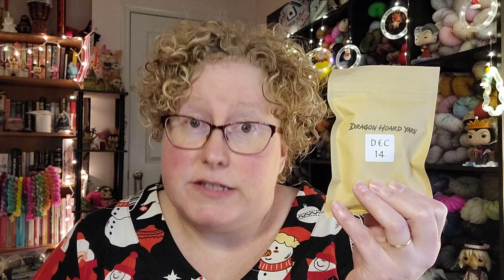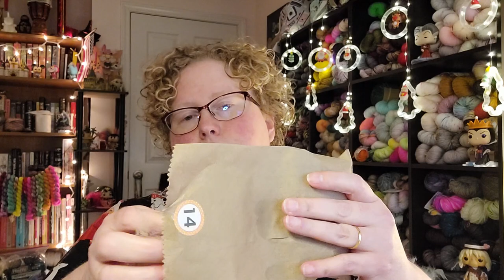Happy Little Yarn - Vlogmas 2022 - Day 14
Day 14

HI!
Welcome to my Vlogmas 2022 series here on YouTube!  My Name is Amie, and I will be your host!  I will be sharing my life, advents, and all the fun things that happen during the month of December 2022!  Come join me in the fun!

Don't forget the Leggings/Pants MAL I'm hosting
1st Round of winners will be selected on the Episode recorded on June 6, 2023.
Prizes:

Ravelry WIP & FO thread: Greenlambkin Yarn "Bramble" colorway

Ravelry Chatter thread: Ravelry pattern of choice of $7.00 and under

Advents: (in no particular order)
1)
Freckled Whimsy 24 color self striped yarn Sweet Shop Advent

2)
Aquilla of  @aquilladahun-aleftyknitter9127

3)
The Lemonade Shop

5)
Teal Torch Knits

6)
Felicity Yarn Studio

7)
Dragon Hoard Yarn/Yarn Cafe Creation HP Advent

8)
Hue Loco Fade Advent

9)
Pineapple Yarn

Jessalyn Janice
A portion all sale revenue is donated to Kiya Koda Humane Society

Tea Steeper

Snowman Shirt

Patterns Mentioned:
Anthology Throw by Helen Stewart with the Hue Loco Advent

Wrapezoid by Shana Cohen With the Pretty Twisted Yarns Advent

David's Tea 2022 Advent (Caffeine Free) -
Day 14: FORGOT TO OPEN!

Other Vlogmas channels to check out: (in no particular order)

Knit All The Yarn Podcast
Knit1.Tea2
The CATT Lady
Granite State Yarns Podcast
My Yarny Corner
Knitz N Tales
Little Wonderful Life
Pretty Twisted Yarns
A Lefty Knitter Podcast
Rose Opal Knits
Andi the Knitress
The Crafted Pearl

If you are doing Vlogmas, let me know your channel name and I'll list it here throughout my Vlogmas 2022.

Happy Vlogmas!

See you tomorrow for Day 15 of Vlogmas 2022!